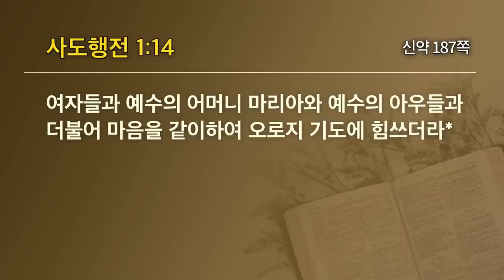[선한목자교회] 젊은이예배설교 2021년 01월 31일 | 부흥이 임하기를 함께 기 도하자 - 유기성 목사 [사도행전 1:12-14]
부흥이 임하기를 함께 기 도하자 - 유기성 목사 [사도행전 1:12-14]